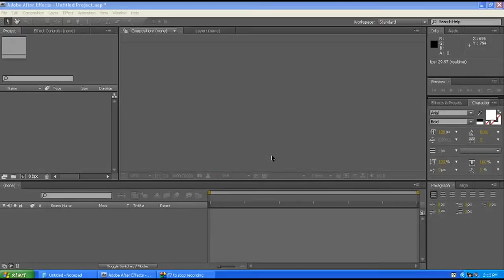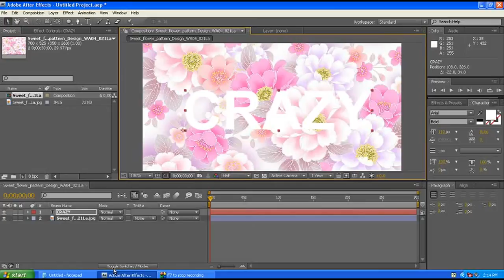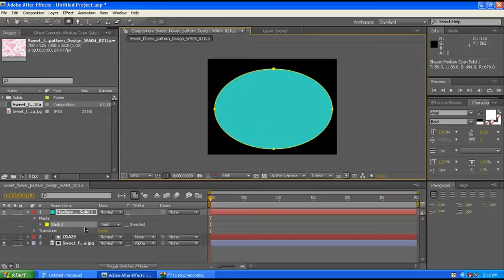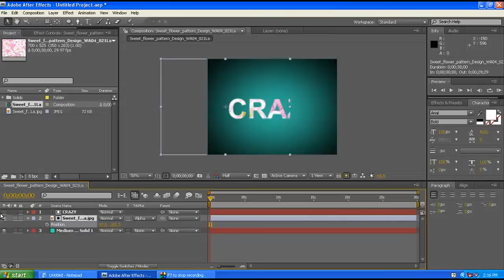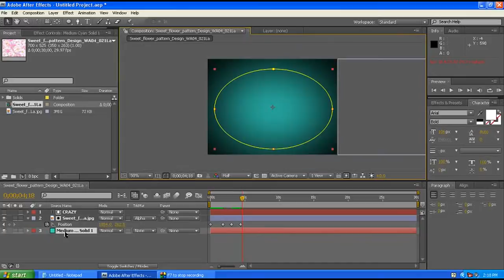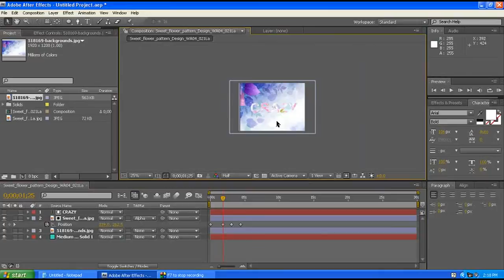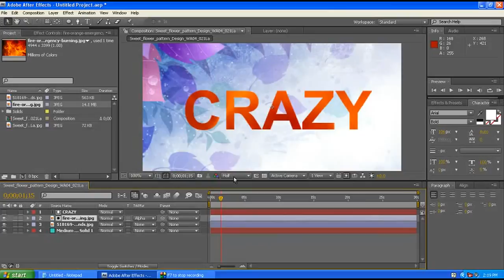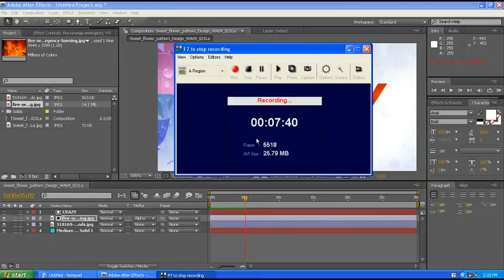After effects tutorial in telugu - IMAGE OR VIDEO IN TEXT